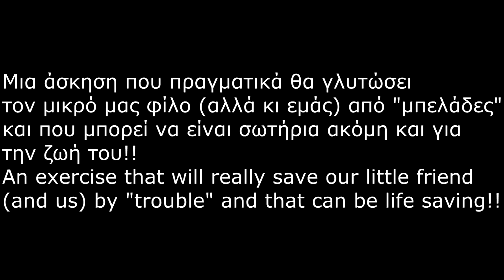Zeus 16 month old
Μια άσκηση που πραγματικά θα γλυτώσει
τον μικρό μας φίλο (αλλά κι εμάς) από "μπελάδες"
 και που μπορεί να είναι σωτήρια ακόμη και για
την ζωή του!!
An exercise that will really save our little friend
(and us) by "trouble" and that can be life saving!!